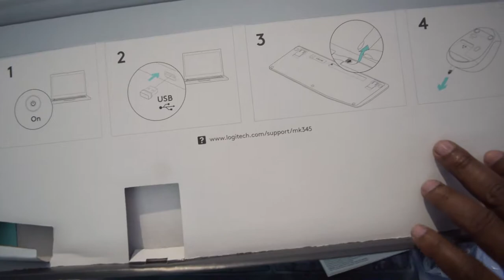Logitech MK345 Keyboard and Mouse Combo Wireless |Unboxing and Review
Logitech MK345 comfort wireless keyboard mouse combo with a nano receiver having dual colour black and blue with hard plastic build quality and very long batter life. Unboxing and review. The price is under 2000.
It is very slim keyboard. Range is 10 meter. Wireless mouse DPI is up to 1000. Very compact size mouse from logitech. Three button wireless mouse with a single receiver with 2.4GHz frequency. It is not a gaming mouse but do not have any problem in regular use. Matt finish brown colour wireless keyboard and mouse. Comfortable, quiet typing on a familiar full-size keyboard layout with generous palm rest, adjustable keyboard height and easy-access media keys like mute, volume and play. The number pad is ideal for data entry, calculations and navigation, so you can get more work done -at home or at work.
Meet the wireless full-sized combo with improved comfort and extra-long battery life that lasts for months. A curved, contoured mouse crafted for the right-hand, combined with a full-size keyboard with an included palm rest ensures that you can perform just about any task and stay comfortable throughout the day. Review.